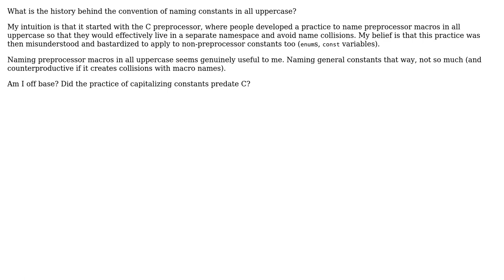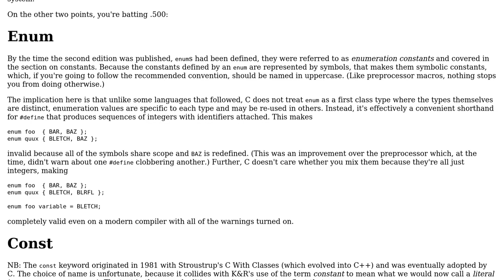Software Engineering: What is the history for naming constants in all uppercase?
With thanks & praise to God, and with thanks to the many people who have made this project possible! You are responsible for your own actions.